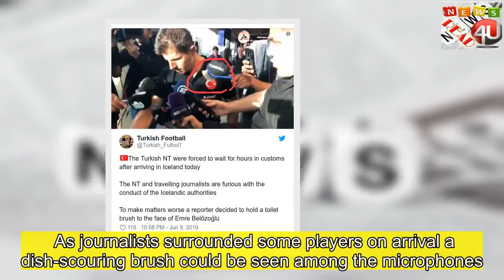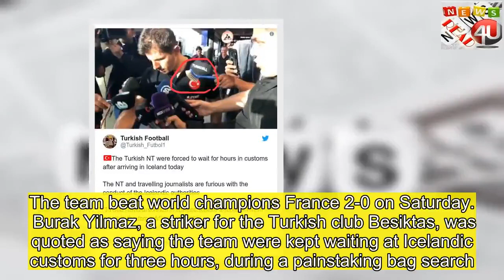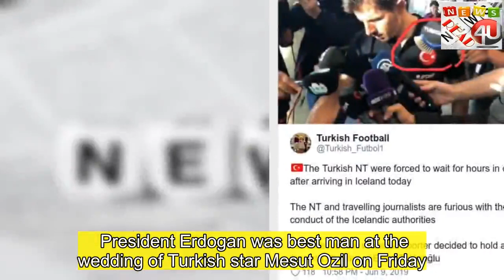Turkey angry at Iceland for football 'disrespect'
thank for click  Turkey has expressed fury at the way its national footballers were treated at Iceland's Reykjavik airport.  In a tweet, Foreign Minister Mesut Cavusoglu called the team's treatment "unacceptable in terms of diplomatic and humanitarian practice" and said Turkey would "do what is necessary". As journalists surrounded some players on arrival a dish-scouring brush could be seen among the microphones.  Players also endured a lengthy customs search, Turkish media reported.  According to Turkish broadcaster NTV, Turkey has delivered a diplomatic protest to Iceland. Icelandic officials have not yet responded to a request for comment on the incident.   The Turkish team arrived on Sunday, ahead of a match against Iceland on Tuesday in the Uefa Euro 2020 qualifying competition.  Turkey currently tops Group H, having won all three of its matches so far in the six-nation group. The team beat world champions France 2-0 on Saturday.    Burak Yilmaz, a striker for the Turkish club Besiktas, was quoted as saying the team were kept waiting at Icelandic customs for three hours, during a painstaking bag search. Turkey's President Recep Tayyip Erdogan is a football fan, having played semi-professionally before he was elected as mayor of Istanbul in 1994. His spokesperson Ibrahim Kalin tweeted to say that "disrespect to our national team in Iceland is unacceptable".  "Our state and nation stands next to the national team, who will give the best answer on the field," he said. President Erdogan was best man at the wedding of Turkish star Mesut Ozil on Friday. France-Turkey tension There was also diplomatic tension surrounding the Turkey-France match on Saturday in Konya.  French President Emmanuel Macron said sustained whistling by Turkish fans while the French national anthem was being played was "unacceptable".  On Monday Noël Le Graët, head of the French Football Federation, said the whistling was "regrettable" but added: "for me, it does not amount to an incident". His response suggests that France will not escalate the matter with Turkey. President Macron is among the most vocal opponents in the EU to Turkey's bid to join the 28-nation bloc. Turkey's talks on EU membership are currently deadlocked.